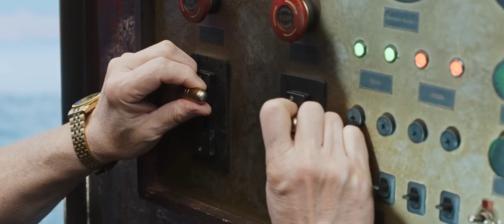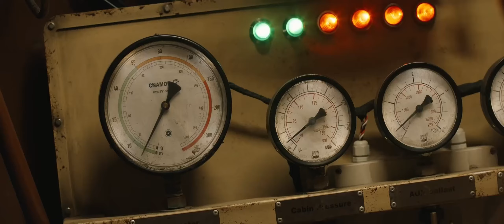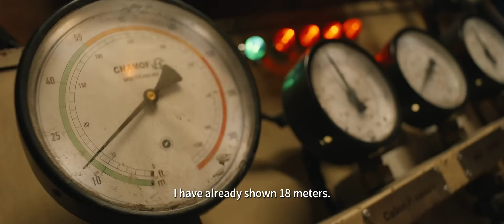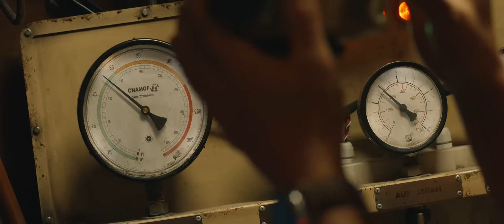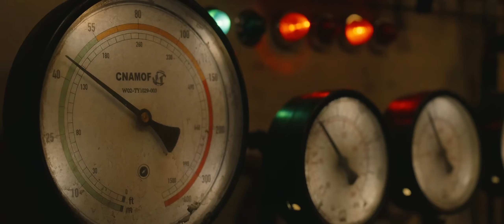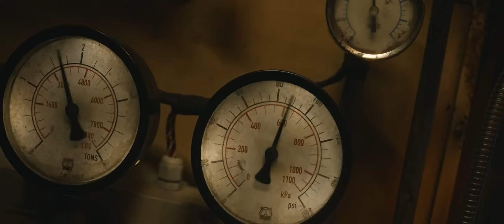南海归墟06cut|古猜深海来去自如身份不凡 珊瑚螺旋第一潜胡八一遭遇巨鱼攻击险丧命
👉關注“嘶哈”不迷路，好劇熱劇看不夠！每日更新精彩不断~